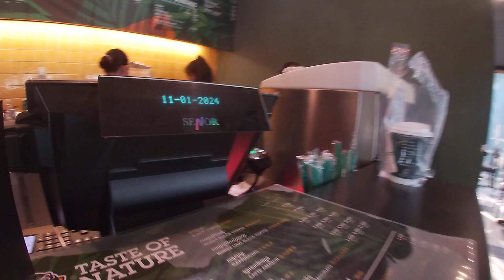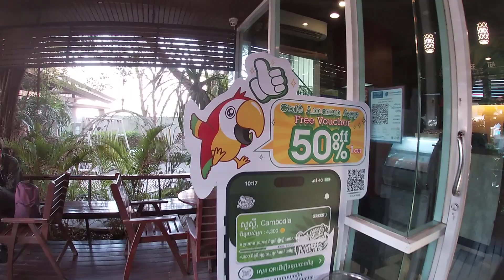ផ្លូវហាណូយ - HANOI Road Cafe Amazon PTT AEON Mall Sen Sok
♥ YouTube Search : Khin Dara